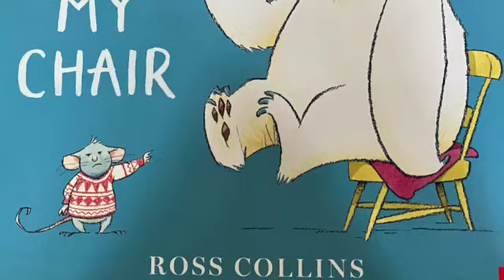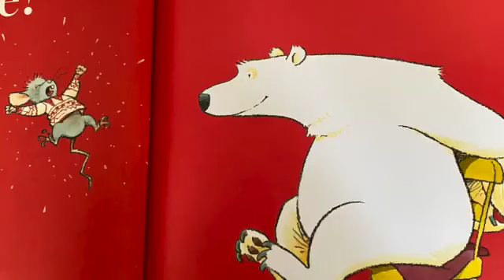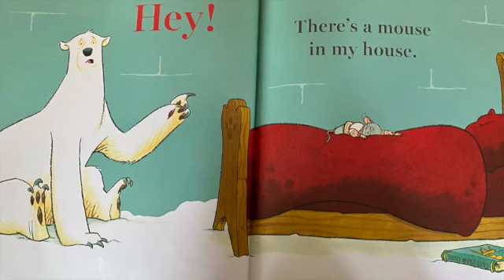Read aloud There is a Bear on my chair by Ross Collins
Get ready for a laugh-out-loud adventure with Ross Collins' fantastically funny rhyming picture book! In this bestselling and award-winning story, Mouse has to deal with an unwelcome guest who's taken over his favorite chair - a big and cheeky Bear! Despite all of Mouse's attempts to get rid of the intruder, he eventually gives up. But when Bear goes back to his own home, he discovers an unexpected surprise waiting for him. Join us for a hilariously funny family story that's perfect for bedtime or any time. Winner of the Amnesty CILIP Honour and shortlisted for the Kate Greenaway Medal, this is a book you won't want to miss! And if you love it, be sure to check out the sequel - There's a Mouse in My House - where Mouse gets a taste of his own medicine!